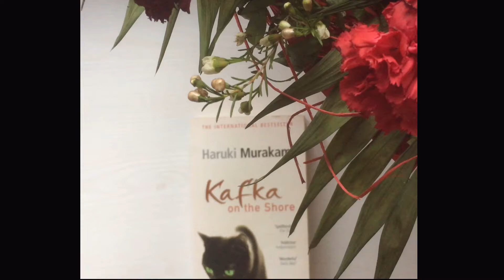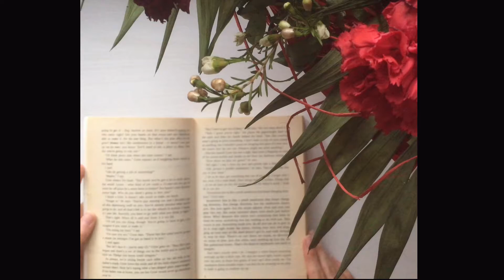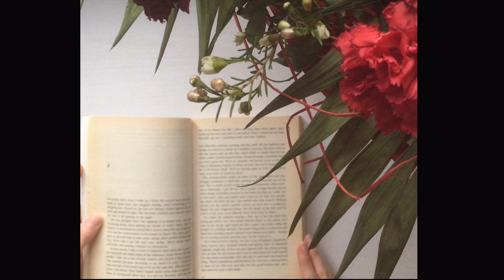read with me / haruki murakami ◆ kafka on the shore readwithme🐈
today I'm reading Kafka on the Shore by one of my favourite authors - Haruki Murakami. It's a short video but I hope you'll like it and it will make you want to read more (especially this book!)